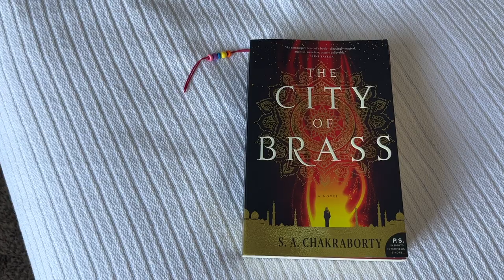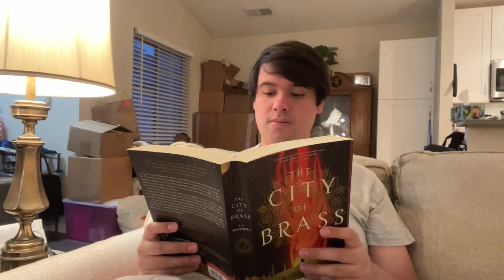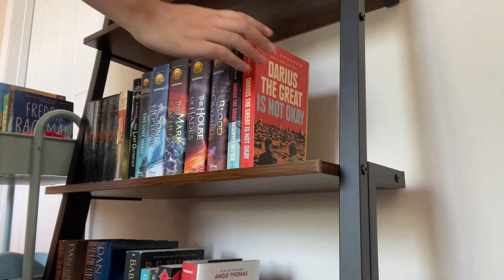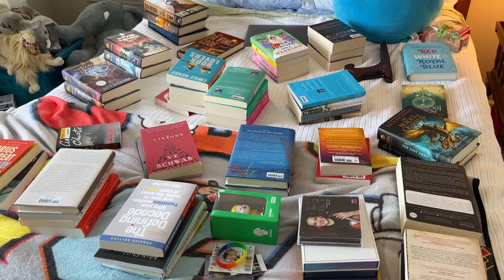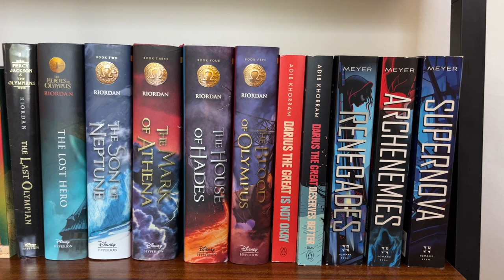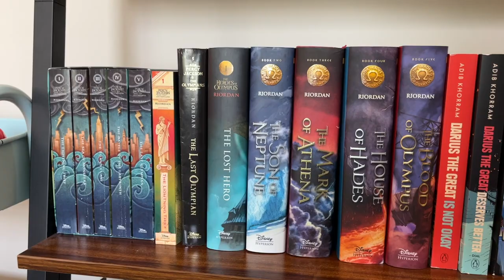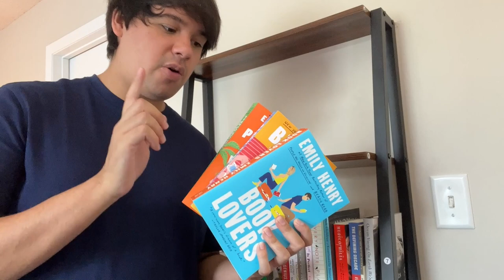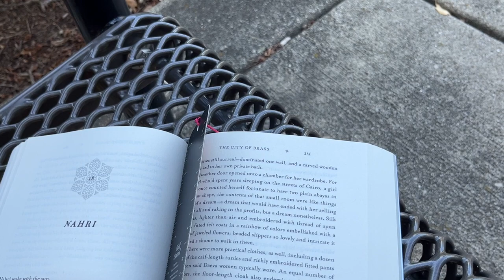Reading vlog: The City of Brass(spoiler-free), reorganizing my bookshelf, and writing updates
In today’s video, I’m going to be reading and reviewing The City of Brass(without spoilers), re-organizing my bookshelf, and giving you all some writing updates.

~Alessandro~

Chapters in this video:

Intro: 00:00-1:43

Reading+updates: 1:44-4:14

Later that day and more reading: 4:15-4:55

The next day: 4:56-5:28

Cleaning the bookshelf: 5:29-6:26

Bookshelf reorganization: 6:27-10:16

Reading outside: 10:17-10:57

City of Brass wrap-up: 10:58-16:08

Writing updates: 16:09-17:40